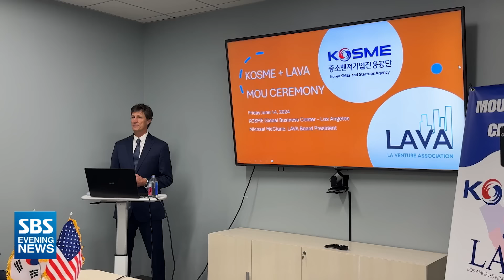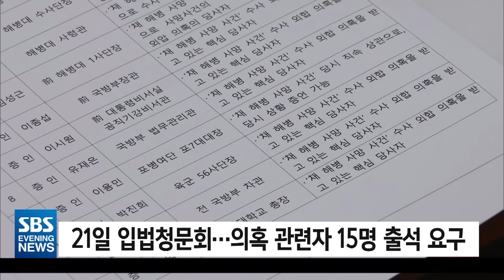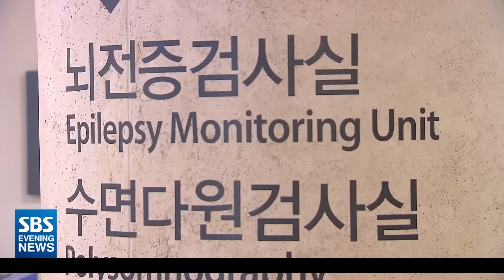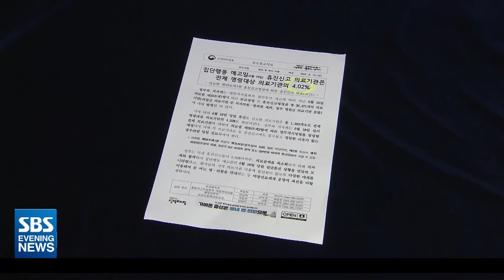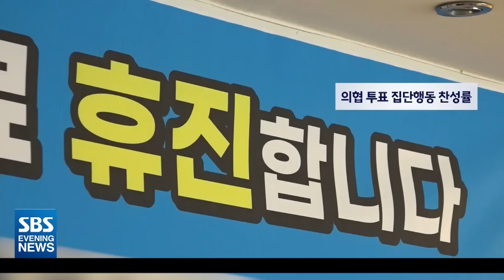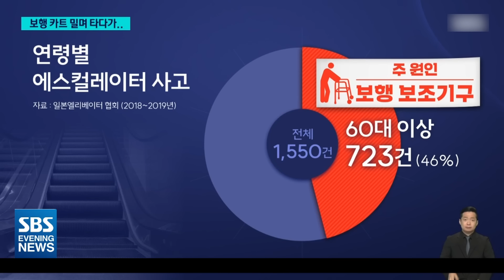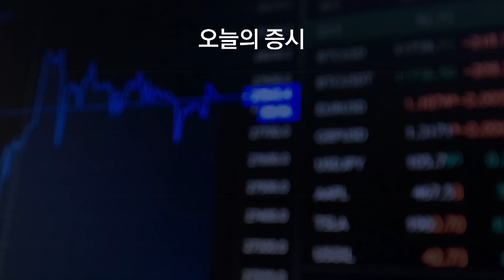LA 공항갔다 봉변 당한 아시안 여성..“폭행 당하고 의식 잃어” - SBS 미국 뉴스 (2024년 6월 14일)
0:00 Intro
1:50  ‘자동 연사 금지는 위법’ 총기규제 또 불발
3:47  마이애미 등 플로리다 남부 나흘째 ‘폭우’..“도로가 운하됐다”
4:26  웰스파고 “키보드 조작으로 재택근무 속여”..꼼수 쓴 직원 ‘전원 해고’
5:08  중소벤처기업진흥공단, LA벤처협회 손잡고 '실리콘비치' 진출.."K-Tech 알린다"
8:16  LA 공항서 밀쳐 쓰러진 아시안 여성..남성 용의자 ‘공개 수배’
9:02  패서디나 주택가에 나타난 ‘야생곰’..“냉장고 속 음식 꺼내가”
9:47  레이디스 챔피언십 “쫓고 쫓기고..손에 땀을 쥐는 ‘추격전’ 펼쳐져”
11:25  경찰 헬리콥터에 ‘총기 난사’한 용의자..”경찰에 사살”
12:52  디즈니 홀 고교 졸업식에서 ‘집단  난투극’..총격까지
13:33  “희대의 조작 사건..언론, 검찰 애완견”
15:49  “특검법 청문회 나와라” vs “수사 빨리 해라”
17:51  휴진 철회 촉구 잇따라..‘18일 휴진’ 4%만 신고
20:11  푸틴 “점령지-나토 포기하면 휴전”..우크라 “나치 같은 짓”
22:04  24년 만의 푸틴 방북..대대적 환영 준비 포착
23:56  보행 카트 밀며 에스컬레이터 타다..80대 사망
25:54  주요 한인사회 소식

▶️증시
▶️날씨
▶️클로징
💬뉴스제보하기
📱카카오톡채널: LA LA SBS